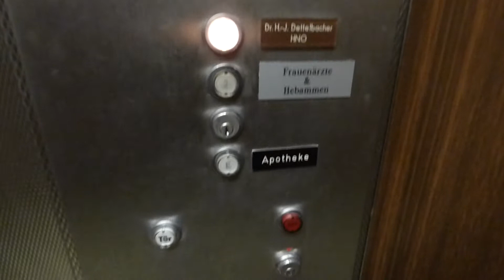SCARY BAUER AUFZUG LIFT w/ slamming door! - Trizocbs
Scary, creepy lift in Bayreuth, BY, Germany!